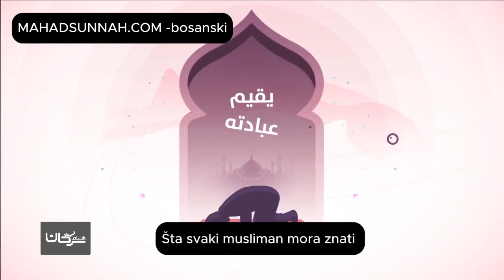Šta Svaki Musliman Mora Znati Prijevod Na Bosans